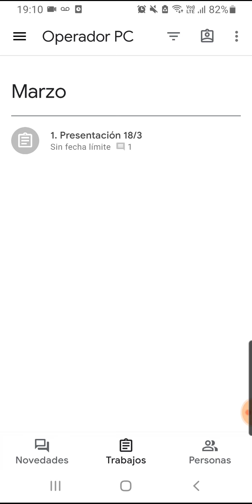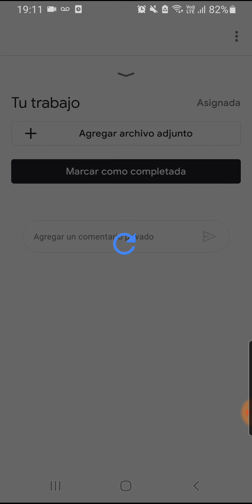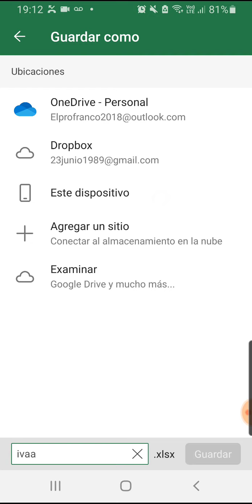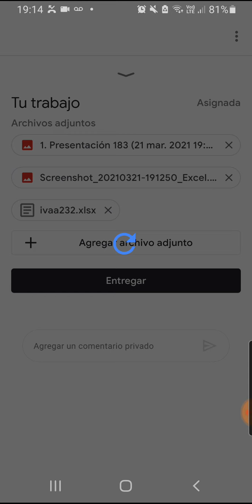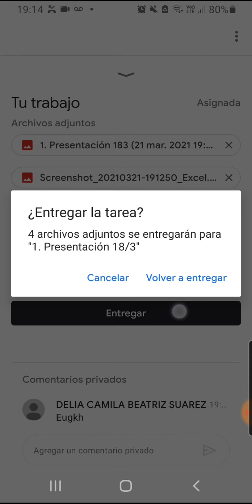Subir tareas por classroom desde el celular.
👉Descubrí cómo